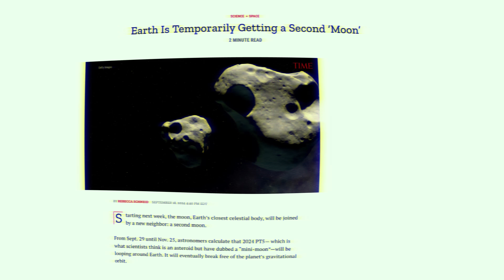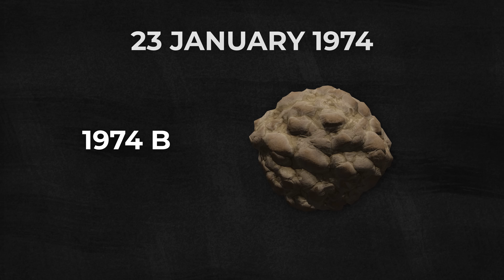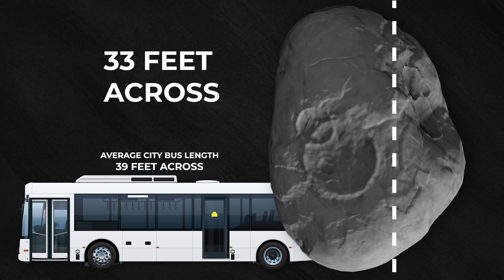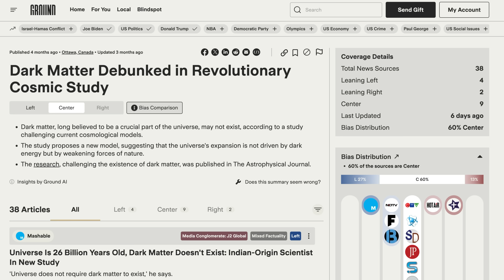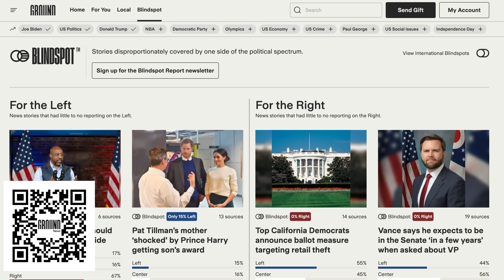What's Up with Earth's New 'Mini-Moon'?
to stay fully informed on the latest Space and Science news.

Did Earth get a new moon? Neil deGrasse Tyson breaks down Earth’s new “mini-moon," aka near-Earth object 2024 PT5. He begs the question: what is a moon?

Timestamps:
00:00 - What’s Up With The Mini Moon?
00:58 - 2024 PT5 & Naming Asteroids
03:19 - Why It’s Not a Moon
04:29 - Is It Noteworthy?
06:07 - The Definition of a Moon